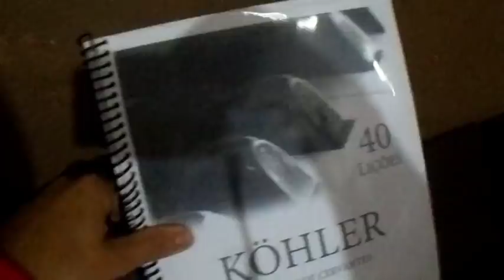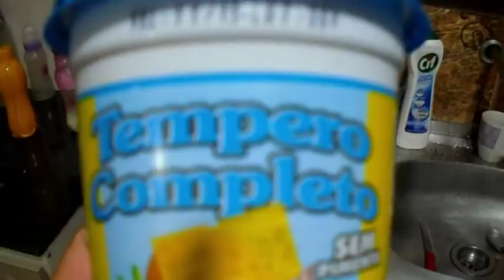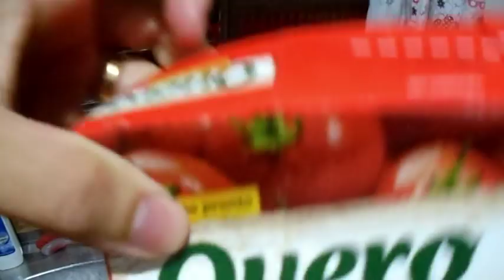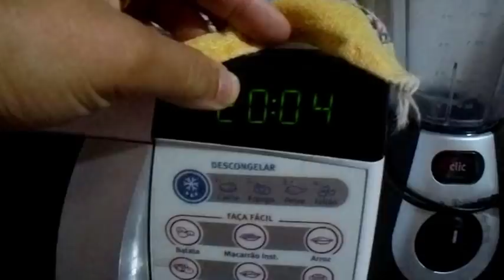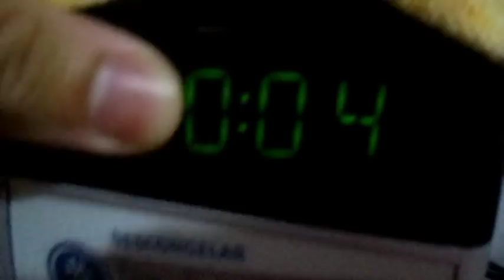MACARRÃO RECHEADO RAPIDO ❤